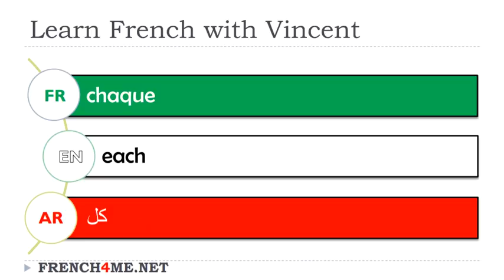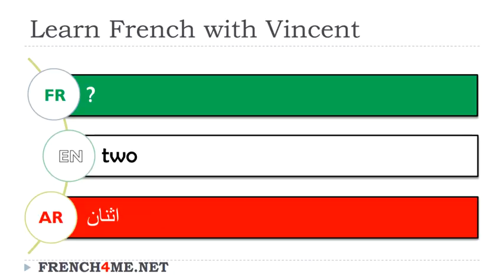Exercice video # Vocabulaire # Français Anglais Arabe # Determinants # 1